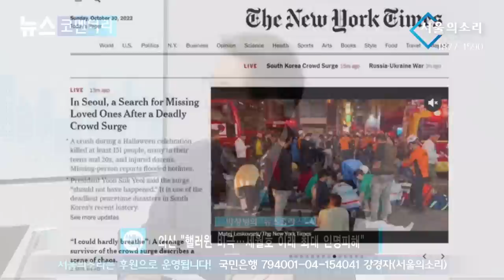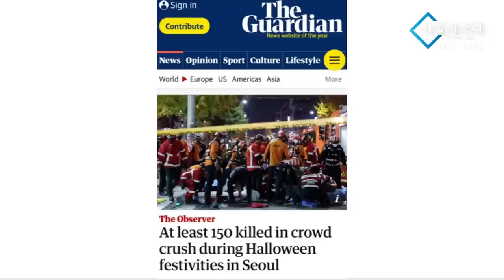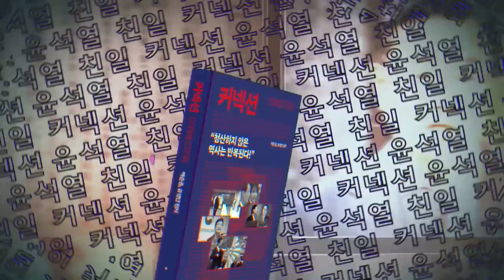"경찰 투입 수가 문제 아냐" ...작년 이태원 그 날이 증거